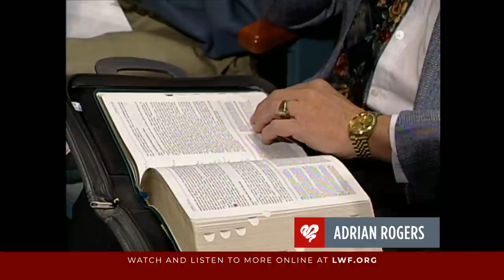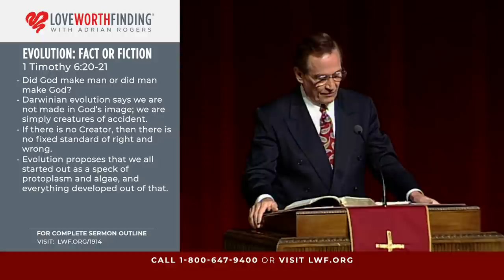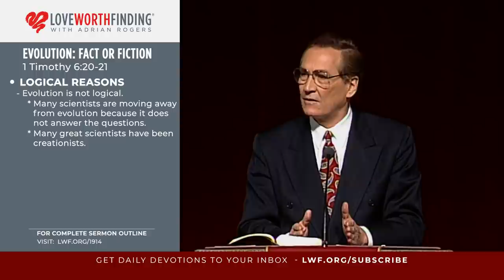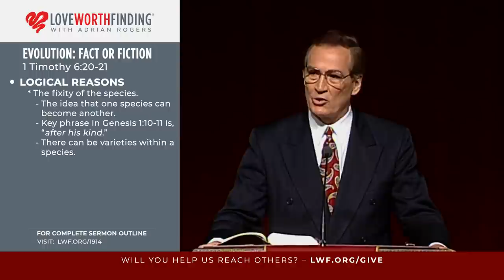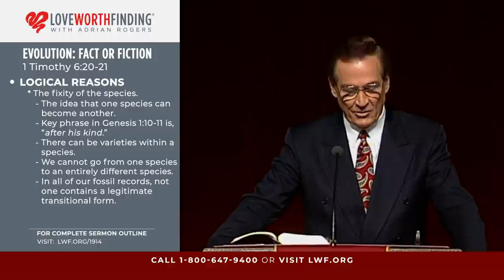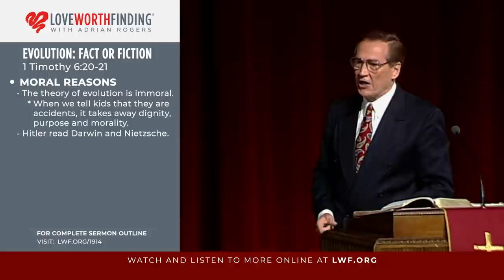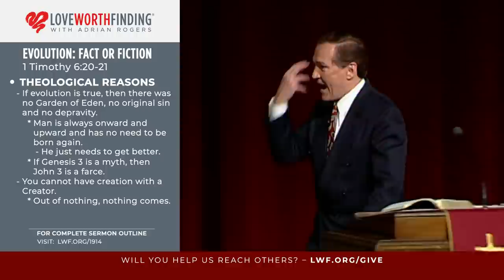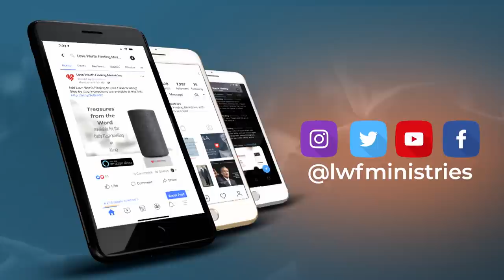Adrian Rogers: Evolution: Fact or Fiction (1914)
Scripture Passage: 1 Timothy 6:20

Christians believe in special creation, the fact that God created man in His own image, as evident in the Book of Genesis.

However, there is another school of thought that contradicts this belief: the theory of Evolution. It is the theory that we are simply creatures of accident; that men have evolved from a speck of protoplasm and green algae—first as a worm, then as a fish, an amphibian, a reptile, a bird, a mammal, and then finally we evolved into man.

The equation of evolution goes as followed: Nothing + Time + Chance = Everything. It’s a fairytale for adults, a philosophy that poses as scientific fact.

There are three reasons to reject evolution:

Logic. Evolutionists have no explanation for the origin of life or fixity of species. They cannot explain how certain properties exist that have nothing to do with the survival of the fittest. Where does music come from? Love? The evolutionist has no answer.
Morality. If there is no God, if man is an accident, there can be no Ten Commandments, therefore no fixed standard of right and wrong. Adrian Rogers explains the danger of discrediting morality for the sake of evolution: “When we teach our children that they’ve come from animals, they will begin to live and act like animals.”
Theology. If evolution is true, there was no Garden of Eden, there was no original sin, no depravity. And then man, as Adrian Rogers says, “doesn’t need a birth from above; he just needs a boost from below.”
There’s something wicked behind this whole idea of evolution. Aldous Huxley, acclaimed evolutionist, states his own bias against creationism: “I had motives for not wanting the world to have a meaning…” Which translates to: “I chose evolution to shut the mouths of those who believe in special creation.”

But you are not an accident. You are a special creation, made in the image of God. And you are precious to Him. May we become the people we were created to be.

Evolution is not a fact. It is a manmade philosophy to justify rebellion against the Creator of the Universe. Reject this ideology today, and chose instead to thank God that you have been beautifully and wonderfully made in His image.